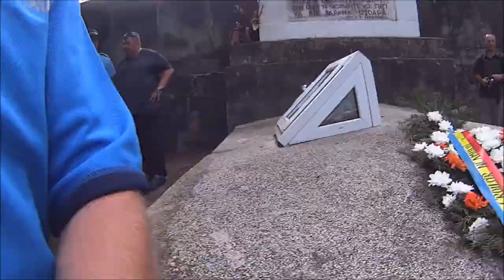f.isaya - Pe Aici Nu Se Trece !